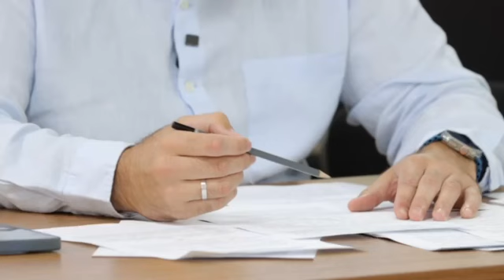Роман Качарава против Соглашения об осуществлении инвестпроектов на территории Абхазии